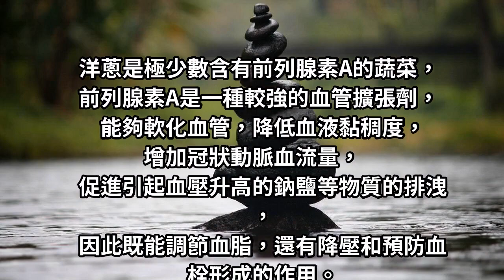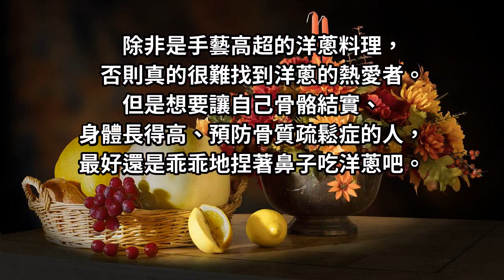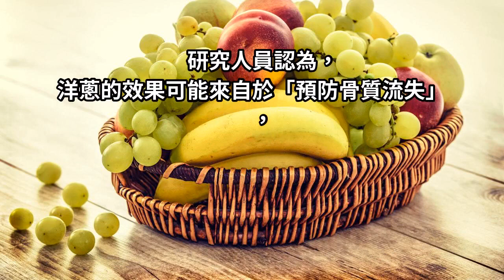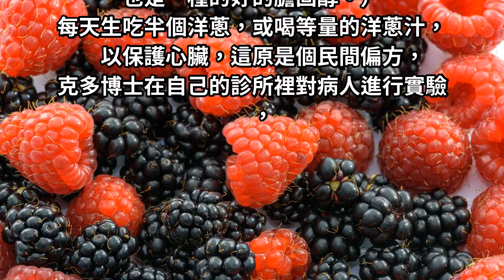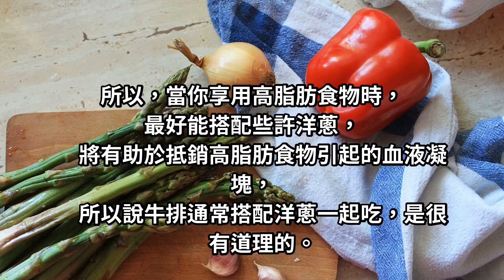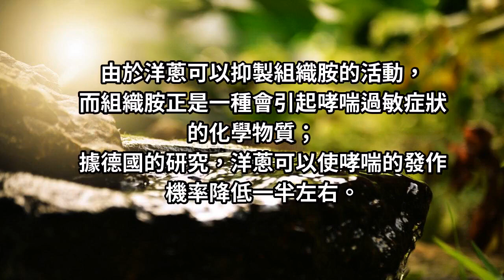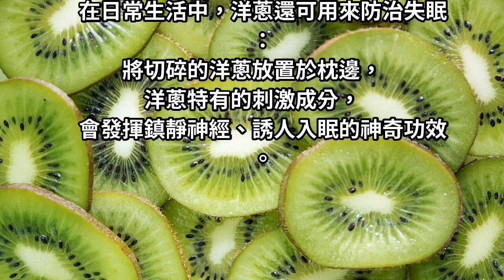洋蔥這樣吃，補骨髓竟比鈣快10倍！更可預防膽固醇 、胃癌 、糖尿病！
洋蔥是極少數含有前列腺素A的蔬菜，
前列腺素A是一種較強的血管擴張劑，
能夠軟化血管，降低血液黏稠度，
增加冠狀動脈血流量，
促進引起血壓升高的鈉鹽等物質的排洩，
因此既能調節血脂，還有降壓和預防血栓形成的作用。